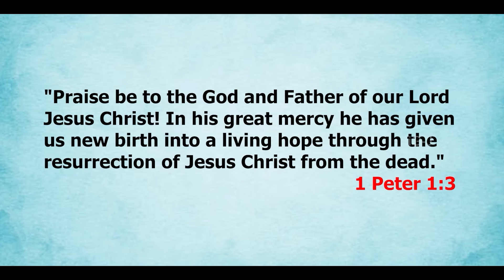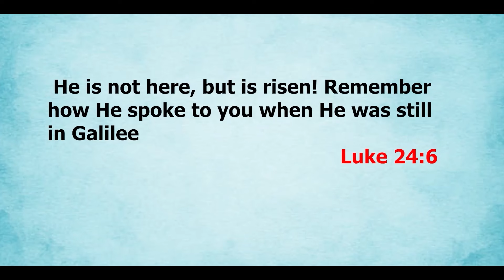ನೀವು ಸರಿಯಾದ ಆಯ್ಕೆ ಮಾಡಿದ್ದೀರಾ ? | Bro. PRASHANTH JATHANNA | 27.01.2024